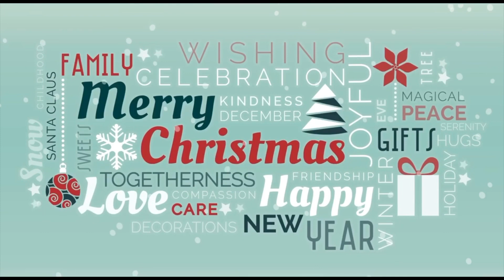VLOGMAS🎄Benvenuto Dicembre/facciamo l’albero di Natale 🎄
➡️ OURLIFE_BLOG

➡️ OURLIFE_BLOG